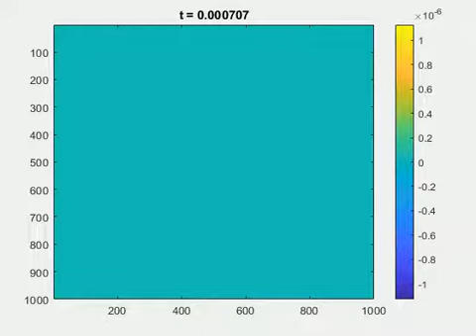Slit experiment in Matlab